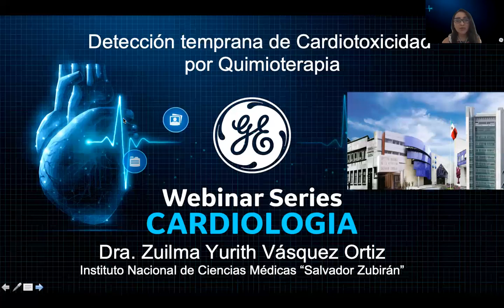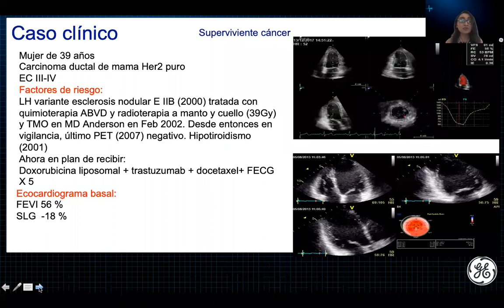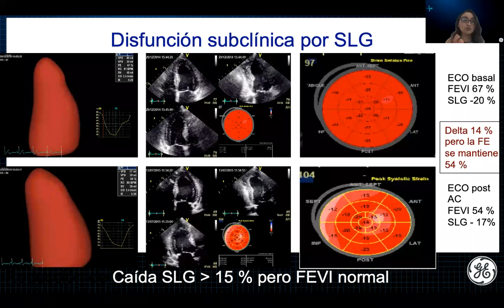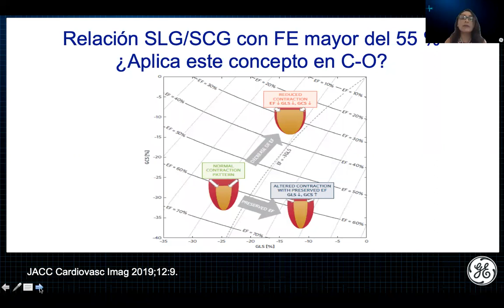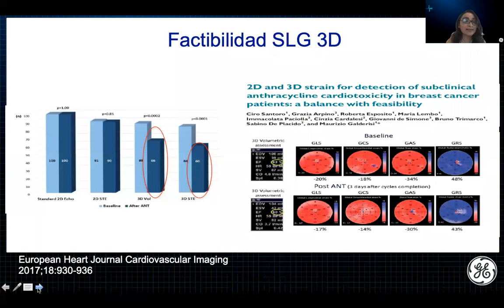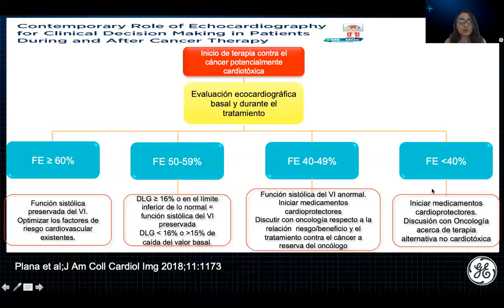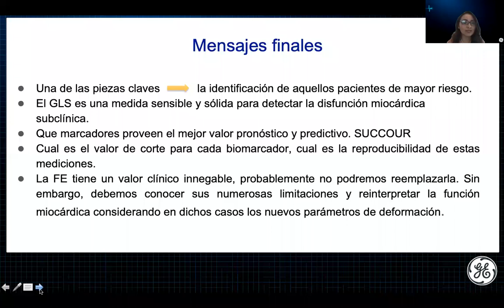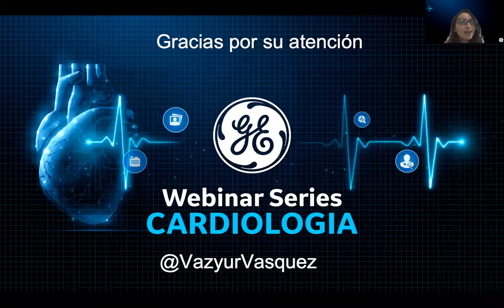WebinarSeries Cardiología - Diagnostico precoz de cardiotoxicidad por quimioterapia | GE Healthcare